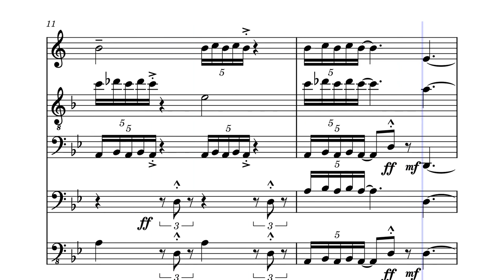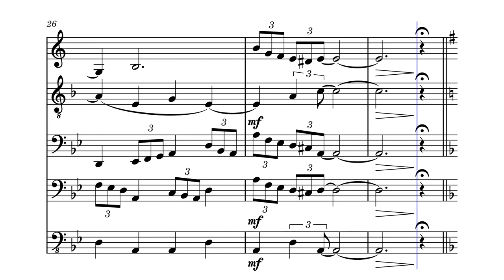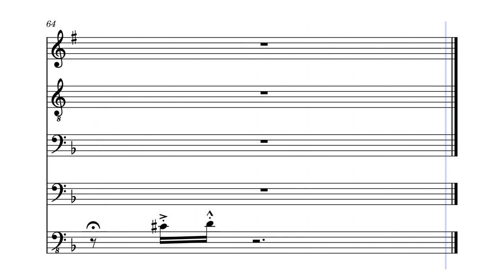Basso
Original brass composition
 Multi Part Brass Quintet featuring a bass trombone, tenor trombone, F horn, trumpet, and tuba parts.